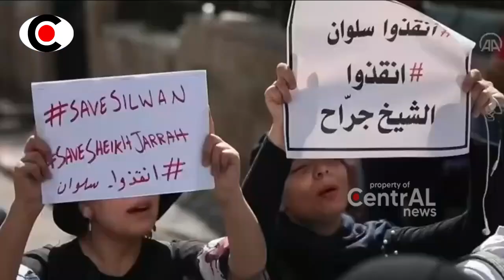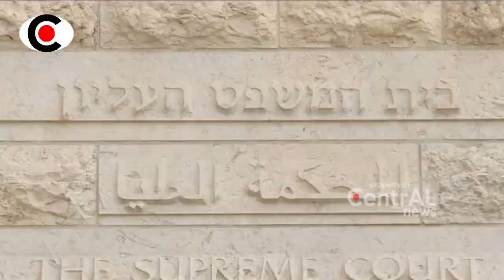BERITA TERKINI ~ MAMARIKA DAN EROPA KOK AMUK ISR4EL YA ~ CENTRAL NEWS ~ BERITA TERBARU